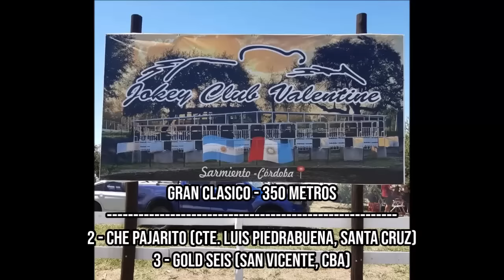CHE PAJARITO: JOCKEY CLUB VALENTINE - SARMIENTO, CORDOBA (05-03-2023)